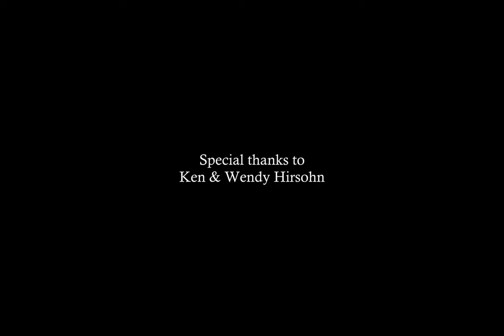Pilot Hill April 2020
The Beautiful Landscape of Pilot Hill California from an aerial view. Shot on Mavic 2 zoom drone by Michael Dinardo. (Quarantine in the country)